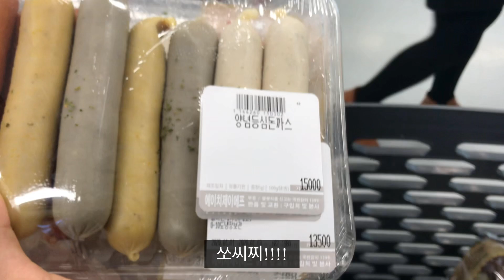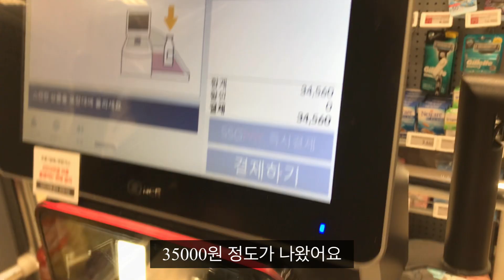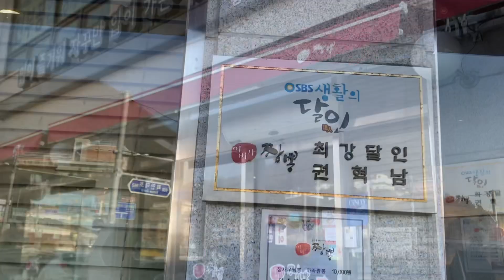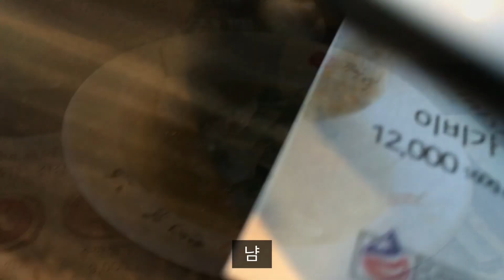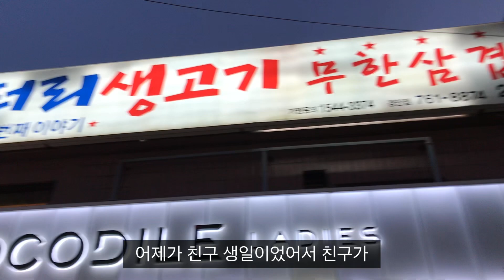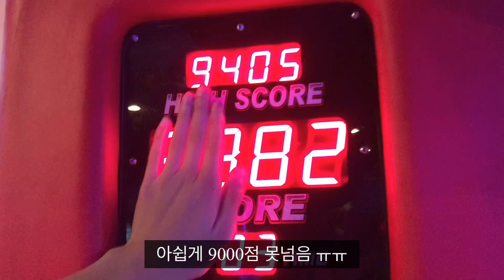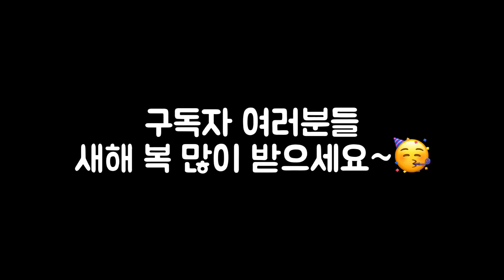예비중딩의 졸업식 브이로그 VLOG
여러분!! 저 코우tv가 드디어 중딩이 됩니다!!!
초등학교 졸업을 했는데 아주 감격스럽네요~ㅠ
드디어 중딩이라니...! 한쪽으로는 신나고 한쪽으로는 좀 두렵습니다😯
오늘의 영상은 그런 저의 신나는 졸업식 일상을 찍어보았습니다!!